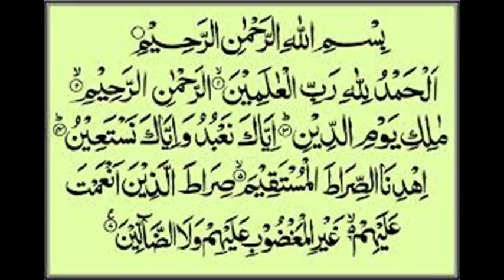Ek Aurat Apni Aur Ghar Ki Islah Na Kare To Char Logo Ko Woh Apne Sath Jahannum Me Le Jai Gi